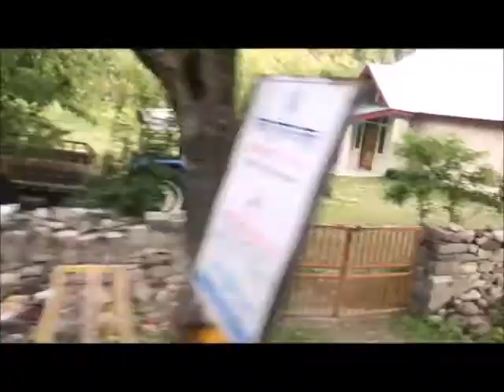River with Stone || Last Part of Manali April Tour || Weather || Himachal Pradesh, India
Last Part of Manali April Tour || Weather || Himachal Pradesh, India ||